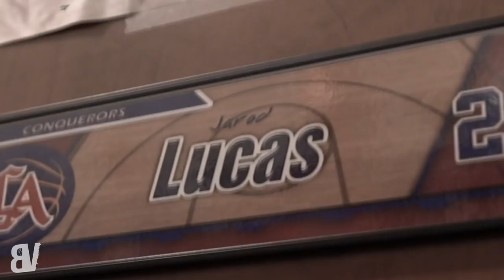Jarod Lucas - College Commitment Video